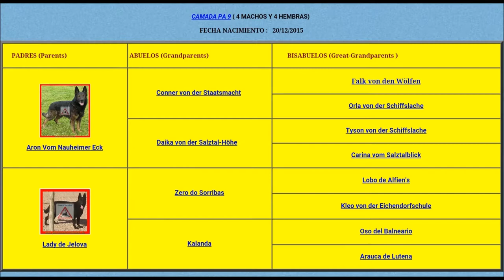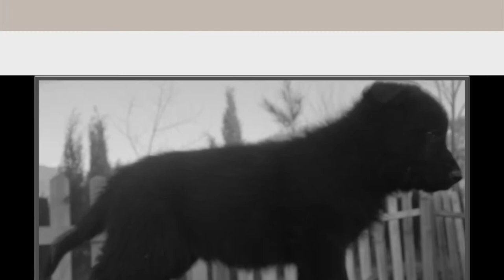CACHORROS DE PASTOR ALEMÁN CON 8 SEMANAS DE VIDA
CAMADA DE PASTOR ALEMÁN DE JELOVA LINEA DE TRABAJO
Fecha de nacimiento:  20/12/15
PADRE: Aron vom Nauheimer Eck
MADRE: Lady de Jelova
A las 8 semanas de vida